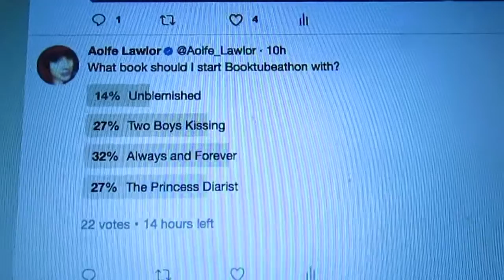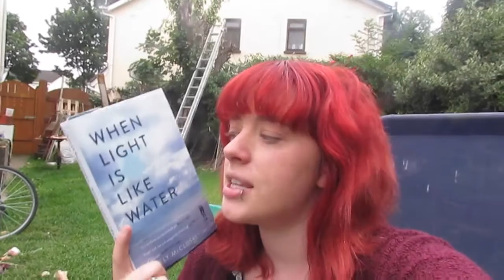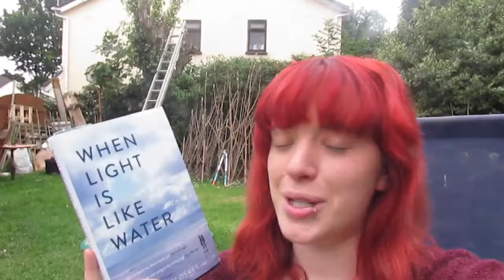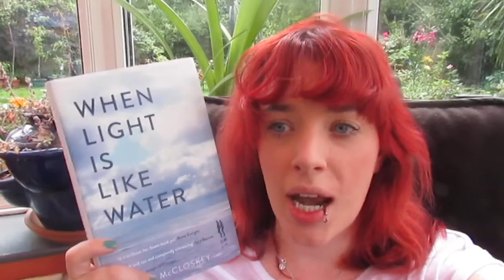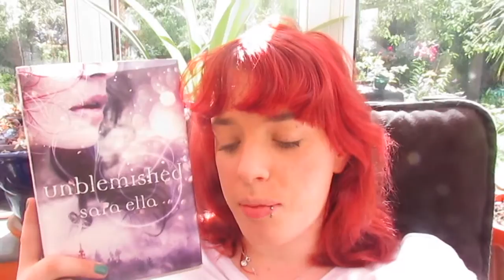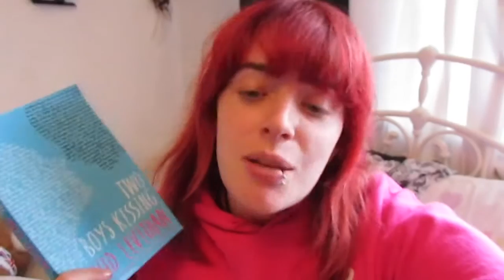Booktubeathon Vlog || Weekly Wrap Up || July 30th 2017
Books and dogs!!

Books read:
Always and Forever, Lara Jean by Jenny Han
Code Name Verity by Elizabeth Wein
Unblemished by Sara Ella
The Princess Diarist by Carrie Fisher
Two Boys Kissing by David Levithan

Currently Reading:
Eleanor by Jason Gurley